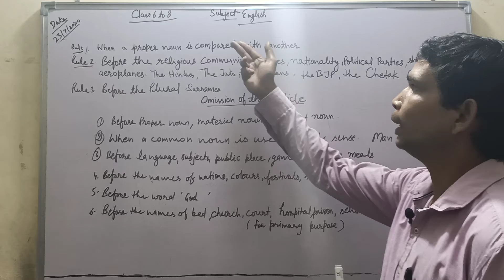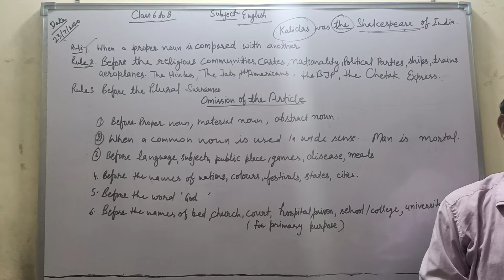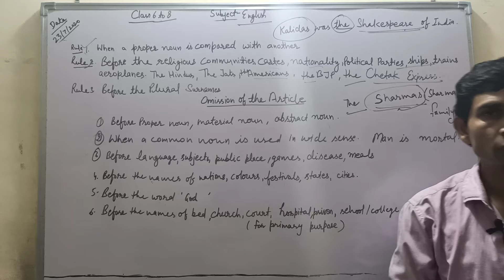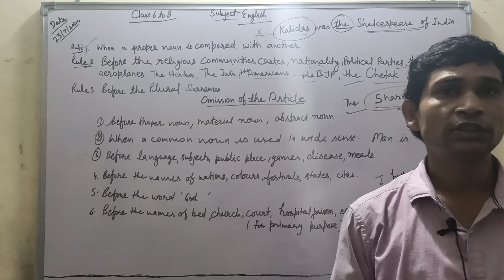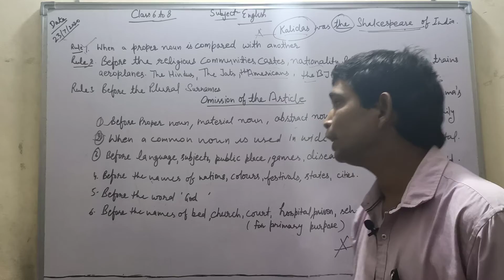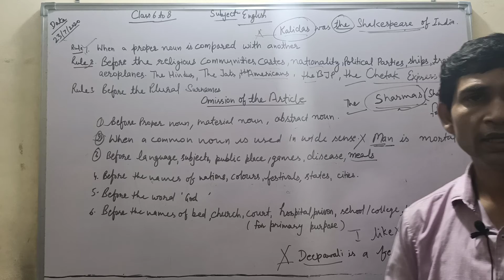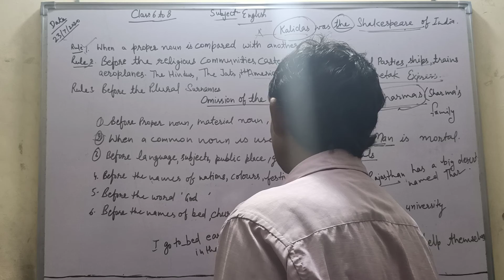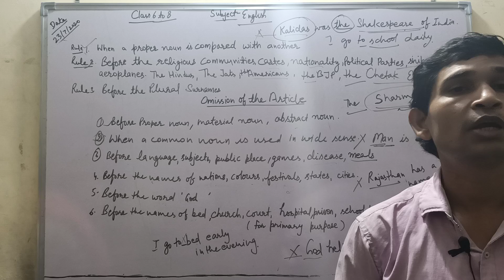Class 6 to 8 english grammer